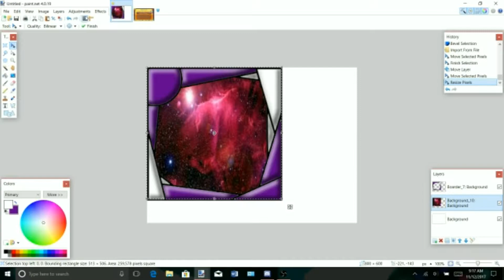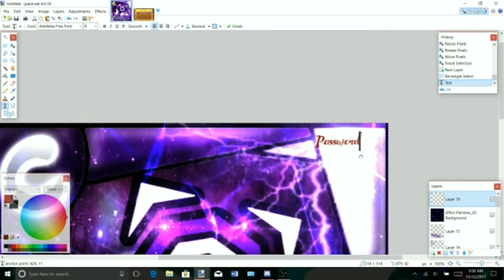IM BACK!! (read desc.) -- Geometry Dash Speed Art -- Composure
yah sorry for no uploads in a month, that's my bad 8)

While I haven't been uploading lately, I still have been doing GFX and have about 10 vids to upload, and about 10 more requests to make. I will TRY (note the word "try") to upload one of these videos everyday while also making one of my requests in the same day.

For those of you that don't know, I also have adopted a new style of GFX that I call "Geometric Style." I use shapes to add to the feel of the pfp, and I think it is pretty unique and awesome. If you don't know what I'm talking about, watch my previous vid in which I did Enlil's pfp. That is a fantastic example of how my new style looks. Note that I wasn't too keen to pursue the style at first, which is why this is a basic style.

I have also started to grow bored of playing GD, so don't expect any new demon vids soon. I pretty much just create now. Also left LoC but no one cares about that/knows what it is lmao.

I don't really know what else to say, but I thank you guys for staying with me when I failed to do my YouTube duties (lmfao, duties). Enjoy the vids.